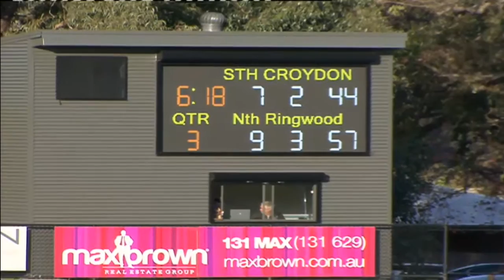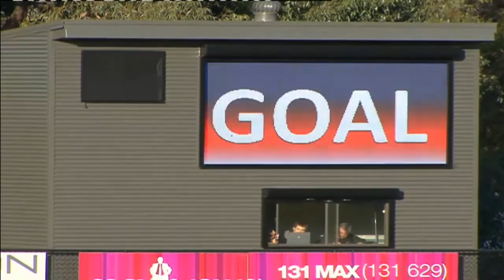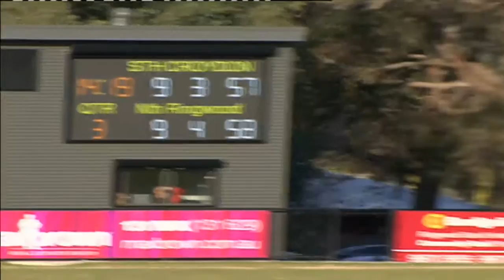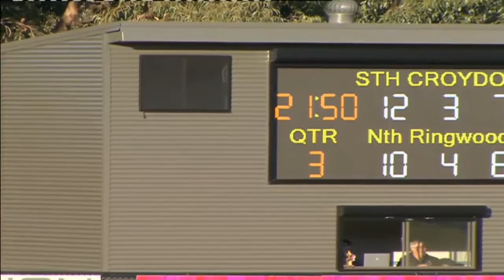Round 7: South Croydon vs North Ringwood q3